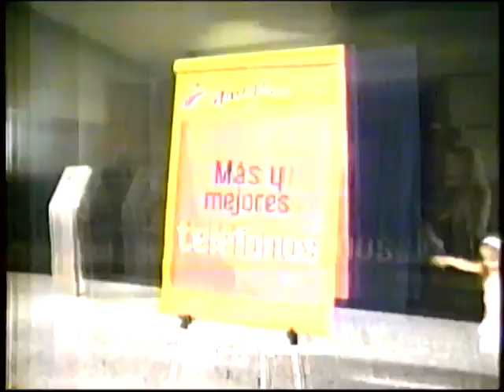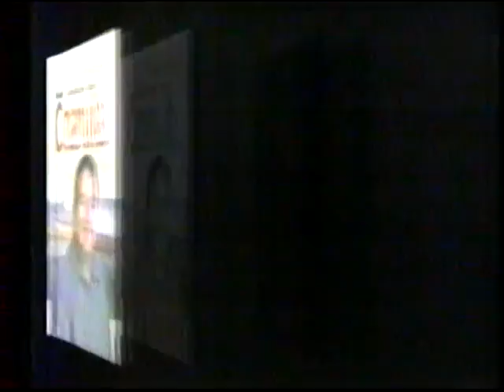comerciales canal 2 2005 parte 4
Transmitido durante la oreja:
-Salida a comerciales
-Envia Bella al 21111 con Ninel
-Gatorade Fierce.
-Supradyn
-Contador de pasos del paquete Activate de McDonalds.
-Leche Nido chocolate con miel.
-H24 con caricaturas.
-Enciclo-Media del gobierno de la Republica (me hace gracia que todo mundo se sabe esa historia del caballo de Troya y hacen de cuenta que no).
-Tinte Excelence de Loreal.
-Promocion de familia Pepsico con 100 Mexicanos Dijeron
-Amigo de Telcel(Padre e Hija)
-Pañales Huggies Supreme (con payaso).
-Hoteles Fiesta Americana.
-Danette de Danone.
-El Privilegio de Mandar.
-De nuevo la Visión de Coahuila
-Regreso al programa.